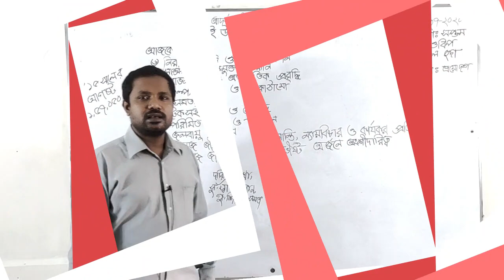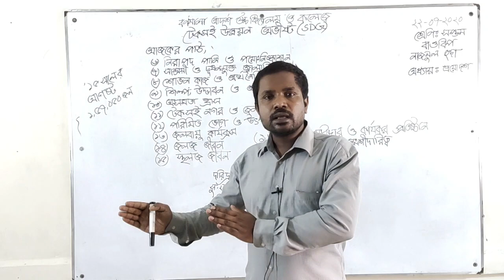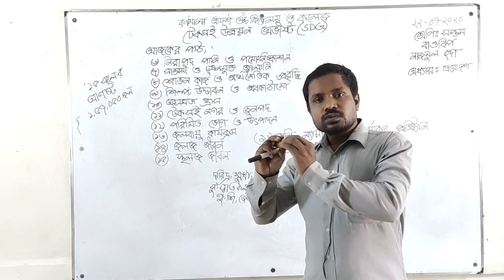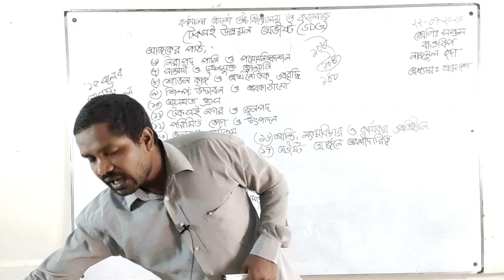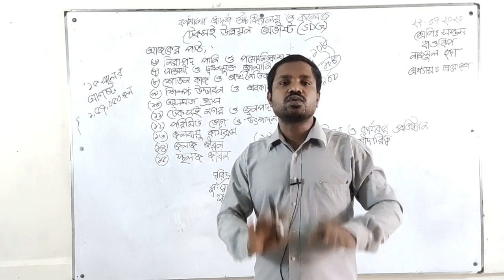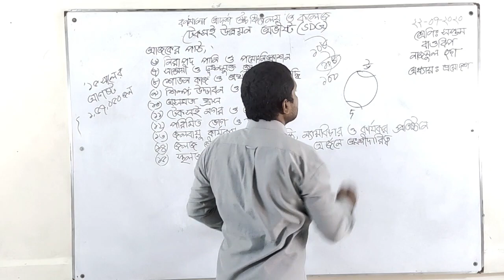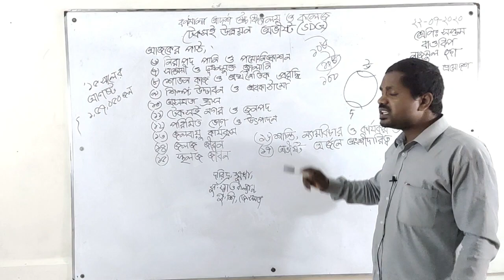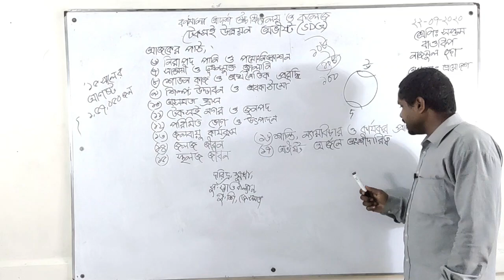Class seven | Bangladesh and Global Study | Chapter 13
টেকসই উন্নয়ন অভীষ্ট (SDG)